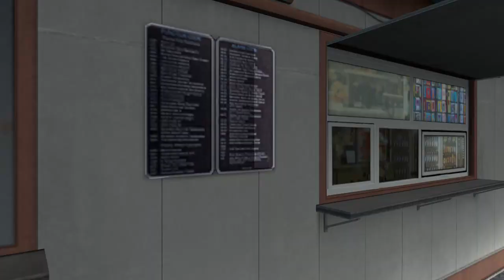ETS2 1.36, Bus Neoplan Tour "MAN", "Metendo o Lôko"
Mod Bus: Neoplan TourLiner v.2 - by Tunak / Canal Ródha Games : Skin "Util Plus ". LOJA NEOPLAN (Dealer Neoplan).
Mapa: DLC Black Sea.
Game: Euro Truck Simulator 2 - v.1.36.2.26